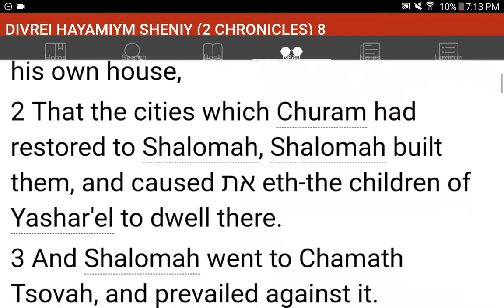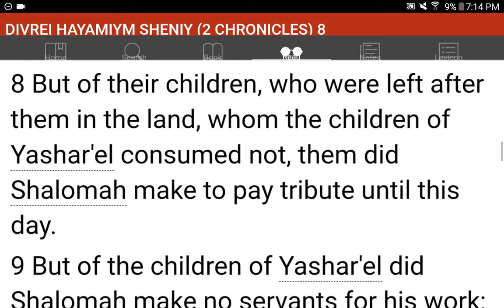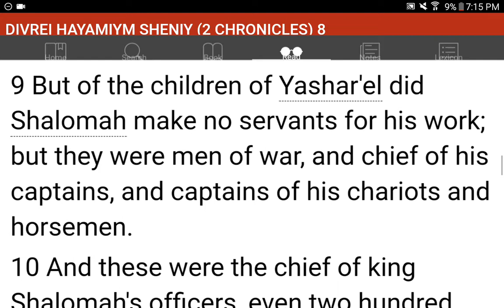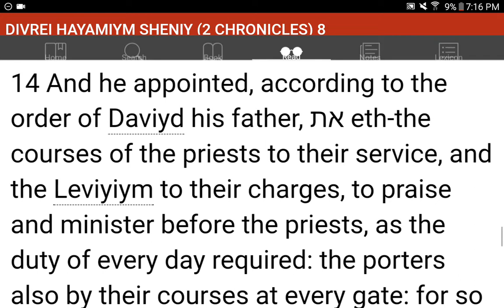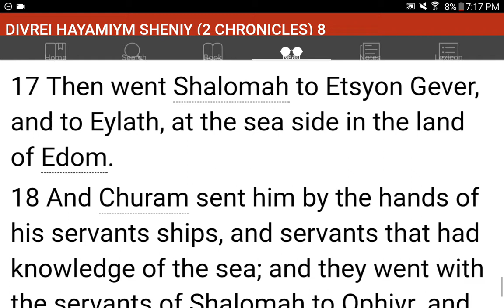💜h?™ "What's the MOST HELPFUL & SIMPLEST WAY that WORKS?"™ GIVE 1P/Month NOW! GCash